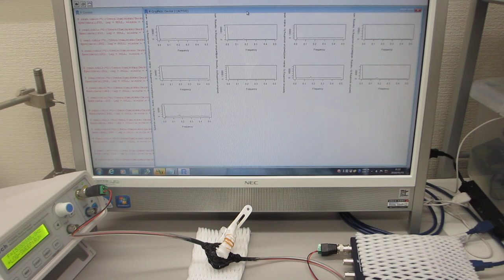オリジナル超音波プローブのダイナミック特性を評価する技術（非線形特性、応答特性、ゆらぎの特性、相互作用）